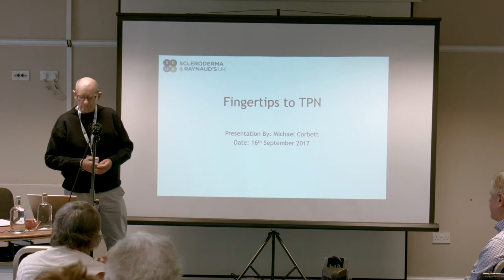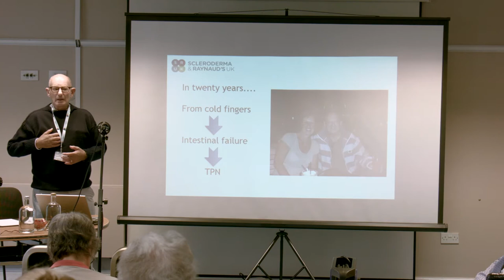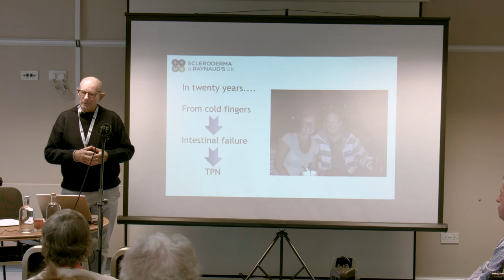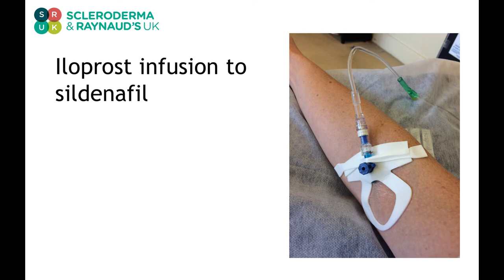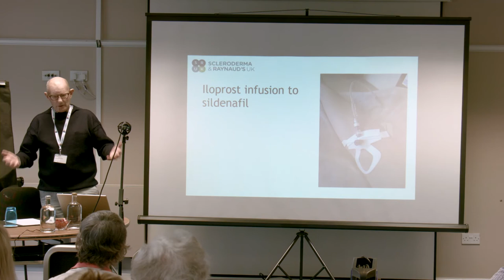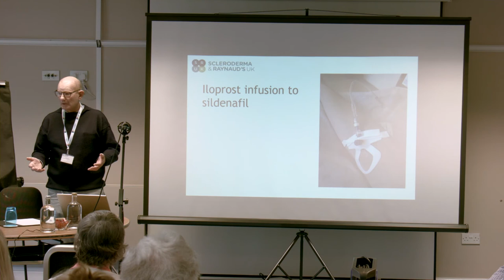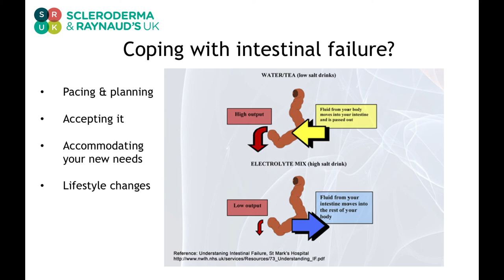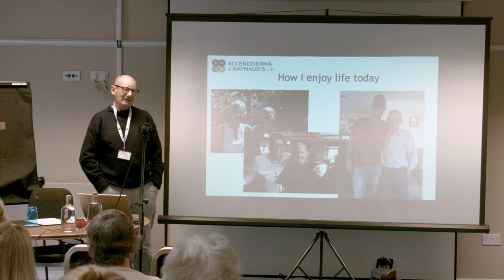Michael Corbett talks about his story of scleroderma at SRUK Annual Conference 2017